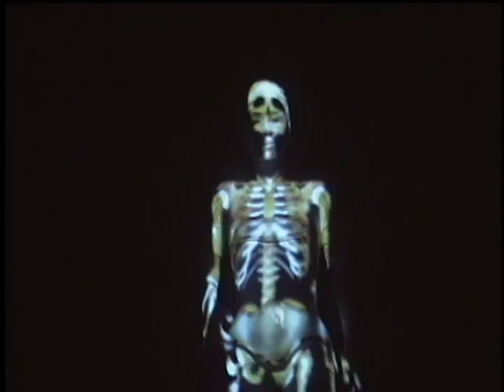"Quia" (Digital Tattoo) Credit on the Colombian television program 'Musicapital' Capital Channeli